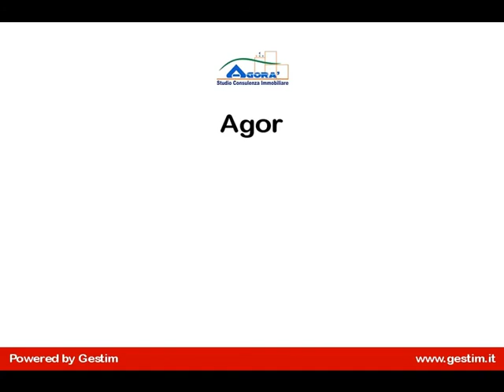Rustico in Vendita a San Cipriano Picentino (SA)